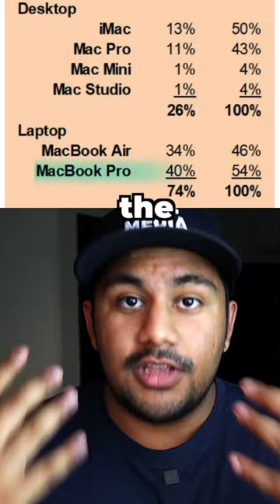This Computer Just K*LLED The MacBook Pro 🤯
This Computer Just Killed The MacBook Pro!